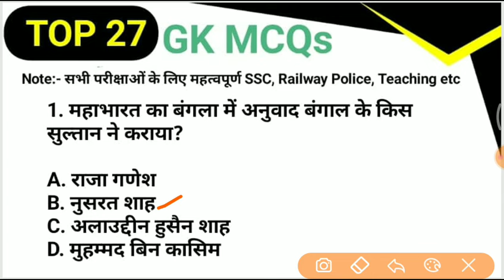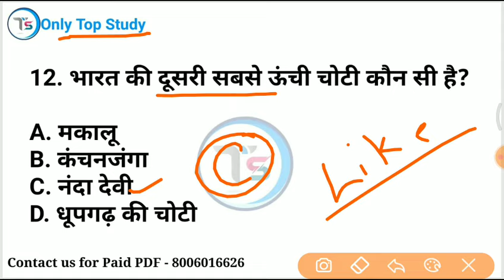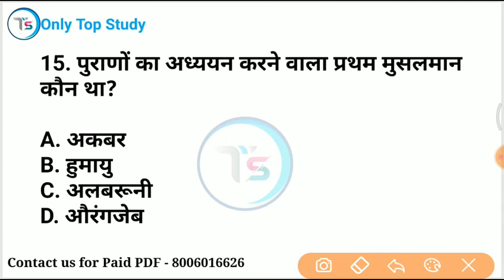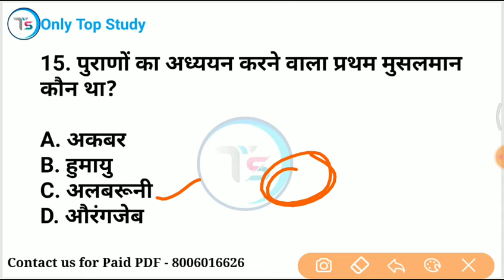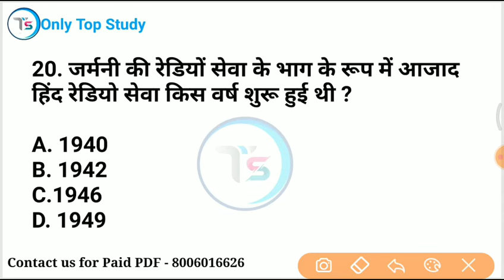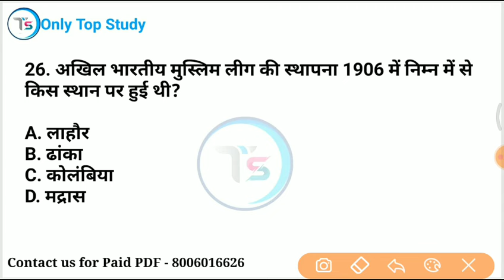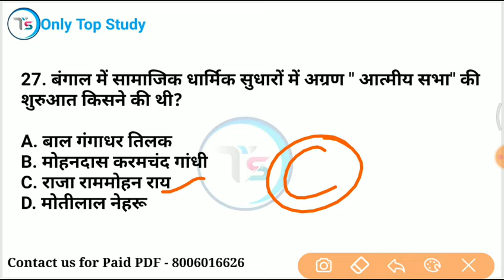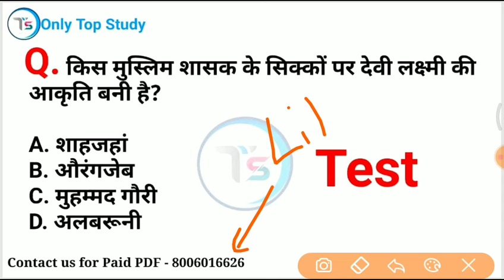Top 27 GK MCQs- 62|Daily GK Quiz in Hindi| Important GK for All Exams SSC, Railway, Police, Teaching